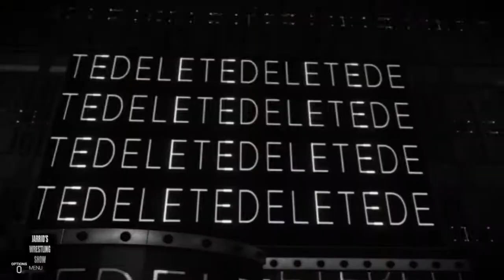WWE 2K19: J.W.S (NB) PPV Part 3